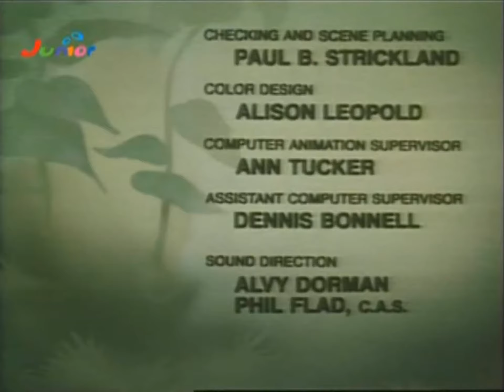Schlümpfe - 179. Babys verzauberte Windel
Schlaubi findet im Wald ein Stück Stoff und lässt daraus eine Windel für Baby Schlumpf machen. Er ahnt nicht dass der Stoff zu einem fliegendem Teppich gehört. Als Baby nun mühelos durch die Luft schwebt, machen alle Schlümpe große Augen.